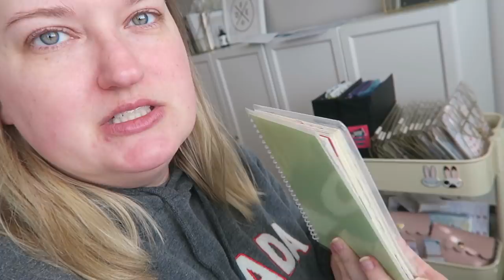I'M ON THE VERGE | VLOG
Let's VLOG!

1st time Erin Condren customers, use this link to get $10 off your 1st purchase.